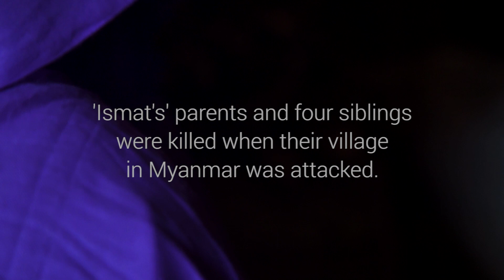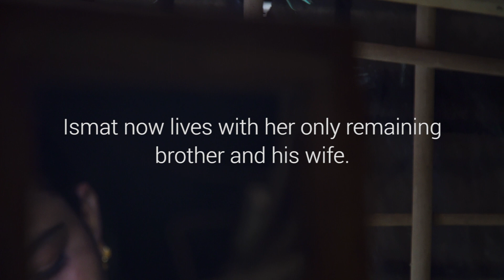Raped. Parents killed. Forced to flee her home in Myanmar | UNICEF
Ismat's parents and four siblings were killed when their village was attacked in Myanmar. As she fled she was raped by two separate groups of soldiers. She's only 15.

An estimated 450,000 Rohingya refugees need support as a result of sexual violence. We're on the ground helping them cope with the trauma through counselling.